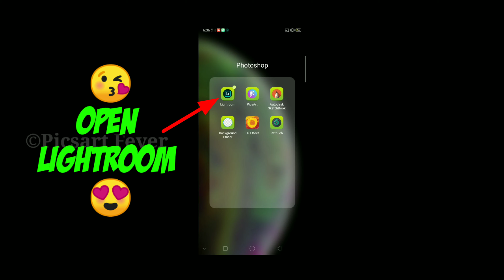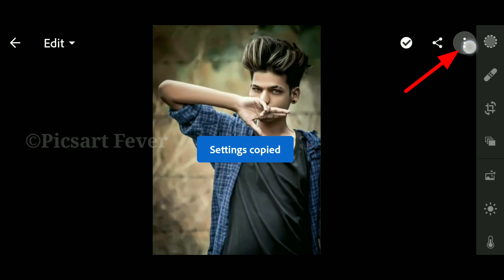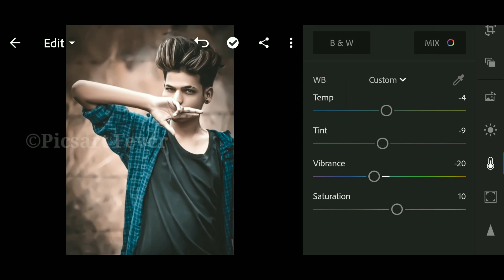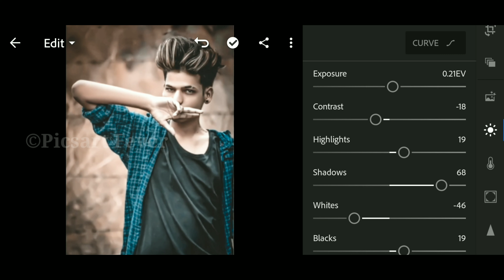Brown Moody Lightroom Photo Editing | Lightroom Editing Background Colour Change | Photo Editing#357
😘Mobile Use : Realme 2pro
❤Editing app : Lightroom
😍Video editor : Kinemaster
😋Recorder app  : AZ screen recorder
     sound)

Lightroom
Lightroom Editing
Lightroom Preset
Lightroom Presets